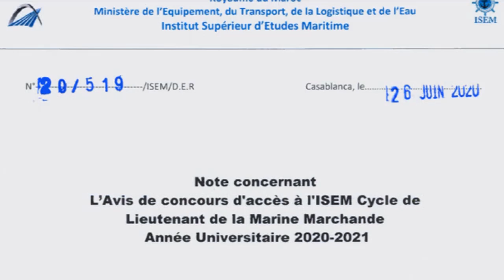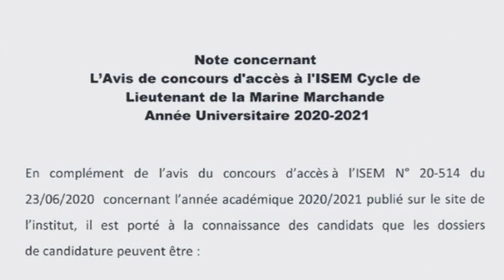بلاغ جديد بخصوص وضع المف في المعهد العالي للدراسات البحرية isem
رابط مجموعة الواتساب 2

قناة لقاء مع الموجه هي قناة ذات محتوى يهدف إلى تقديم كل ما يتعلق بمستجدات الوظيفة و كل ما يتعلق بالدراسة  بعد الباكالوريا أي المدارس العليا و المعاهد و الكليات و الجامعات و التكوين المهني و المنحة الجامعية .
يمكنك التواصل معي عبر :
 - صفحتي على الفيسبوك :

تويتر twetter   :